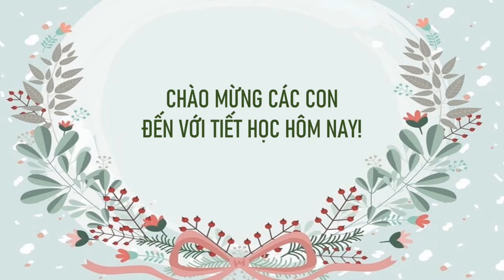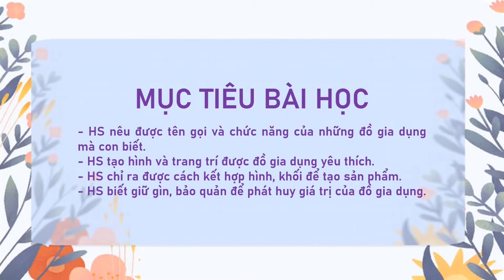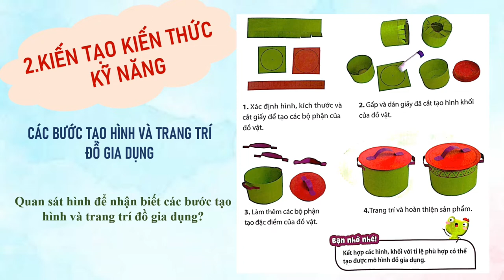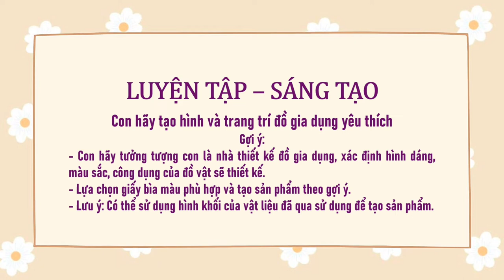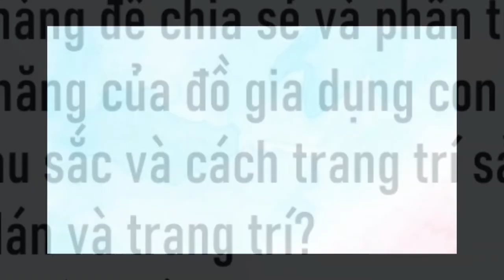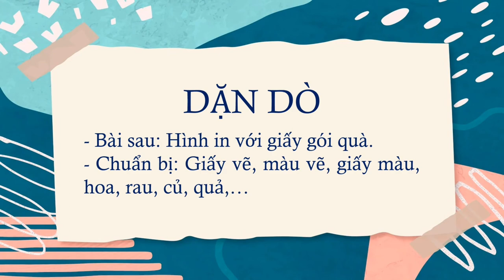Mĩ thuật CTST lớp 4 - Chủ đề: Đồ dùng hữu ích - Bài 1: Đồ gia dụng quen thuộc (2 tiết)/@THANTHIHUE